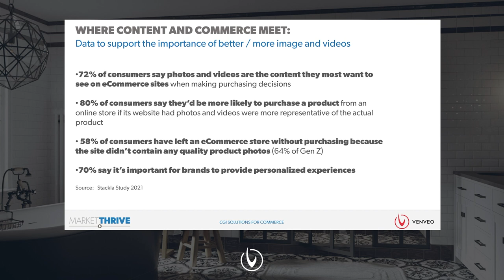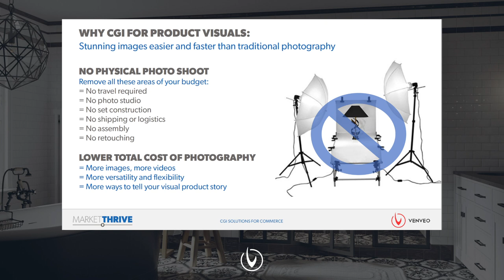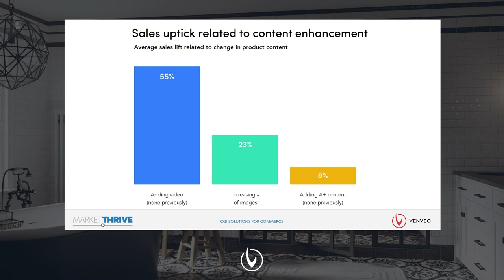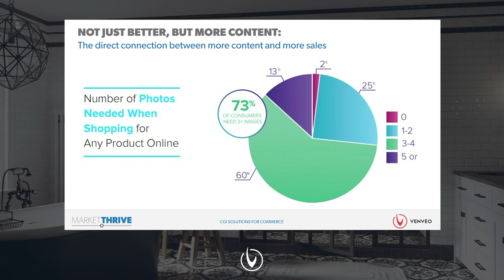How Images & Video Can Improve Conversions & Sales For Building Materials Manufacturers | Ep. 142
One of the most overlooked parts of the sales process for manufacturers is the visual component to the purchasing decision. If you’re planning out your marketing content for next year, it’s time to prioritize — and imagery is a great place to start when it comes to boosting your sales.

Greg Weyman is the Founder and Managing Partner for Market Thrive, and he has a ton of insights (and great statistics) around how manufacturers can use imagery to boost their site traffic and sales — a topic we’re always thrilled to discuss.

Get more insights and stats on using images — check out Market Thrive’s recent report

If you’re looking to leverage your data and amp up your online presence, follow along for more tips and strategies from industry experts.

☑️  BE THE FIRST TO LEARN HOW TO GROW AWARENESS + DRIVE LEADS & SALES  ☑️

☑️  USEFUL RESOURCES ☑️
Here are some building materials marketing resources to help you grow awareness, leads and sales.